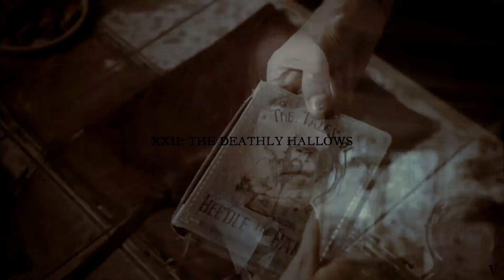harry potter; track xxii - the deathly hallows.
I love editing with my favourite soundtrack.
cc: tenekei.